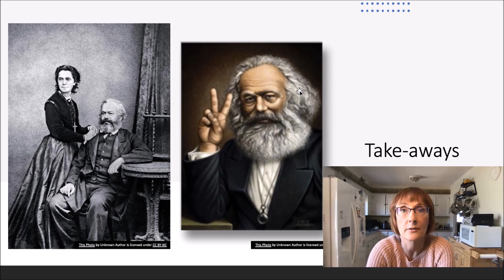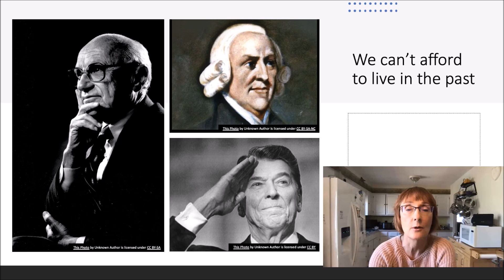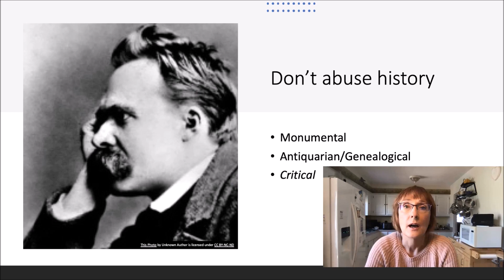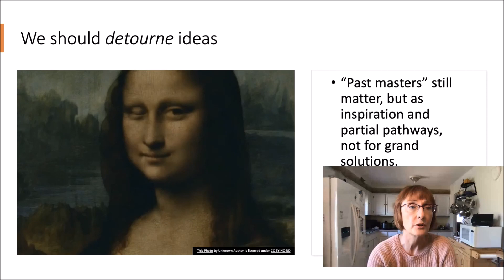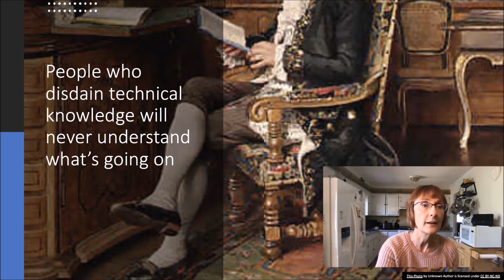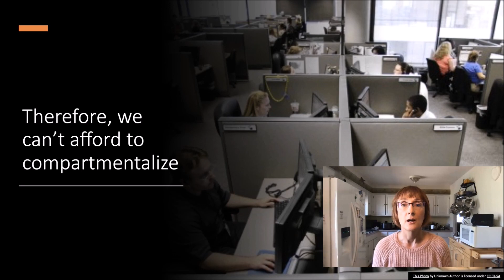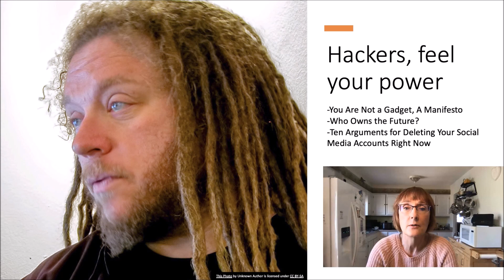Farmers vs. Vectoralists: Takeaways from McKenzie Wark's Capital is Dead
In this final video on McKenzie Wark's Capital is Dead: Is This Something Worse? I discuss some of the big takeaways I get from the book, and relate Wark's view of "past masters" and detournement of old ideas to Friedrich Nietzsche's three types of history in On the Use and Abuse of History for Life. Along the way, we find out why farmers are turning into hackers.